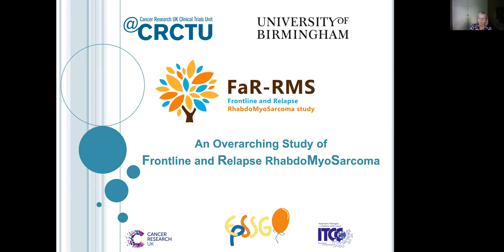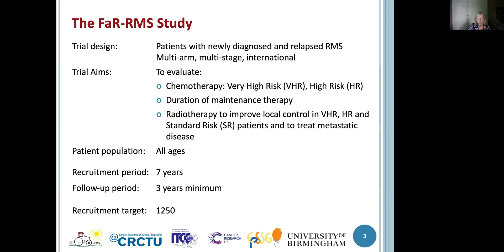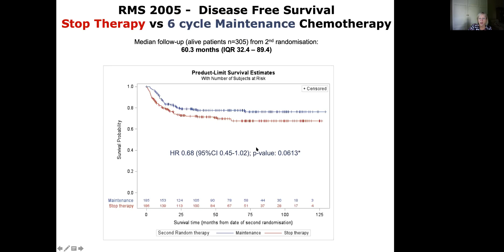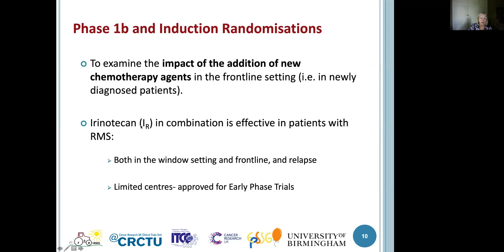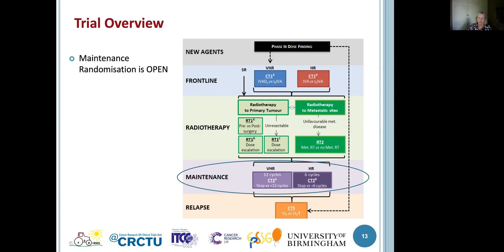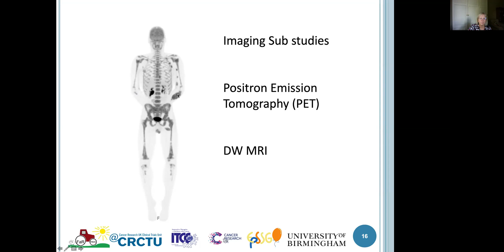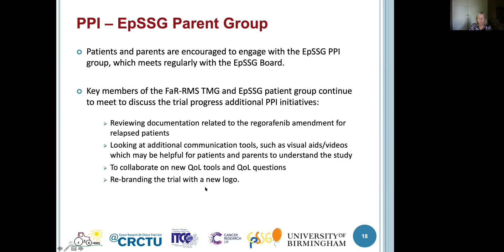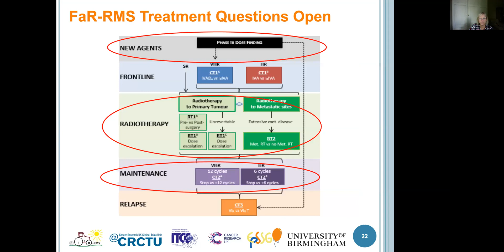FaRRMS rhabdomyosarcoma trial - part 1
Dr Meriel Jenney, Consultant Paediatric Oncologist at Children's Hospital for Wales, talks about the new international clinical trial for rhabdomyosarcoma.
Presented at the UK Childhood Cancer Conference 2021.